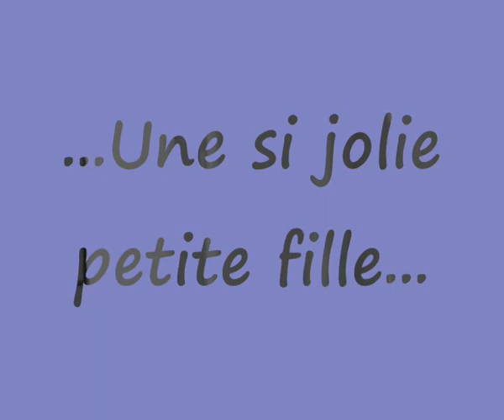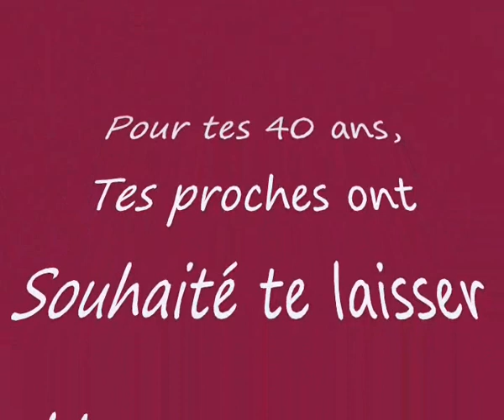Sarah, 40 ans, toujours aussi belle!